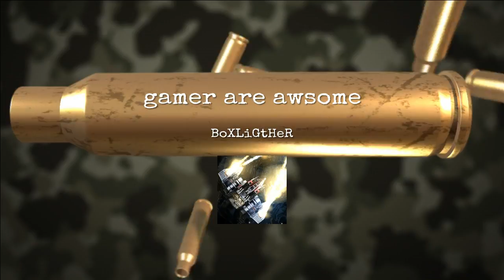Gamer are awsome